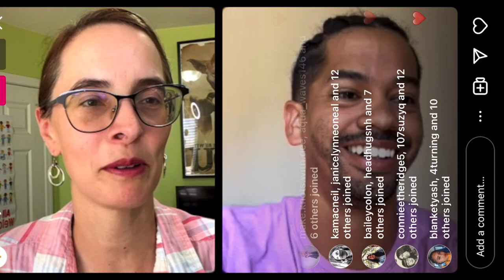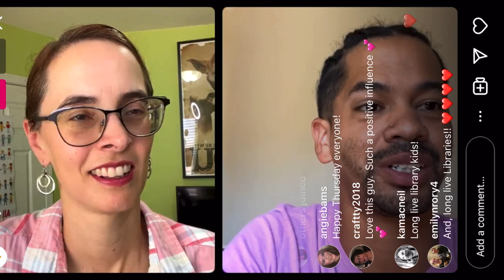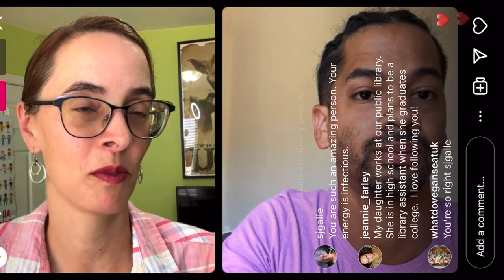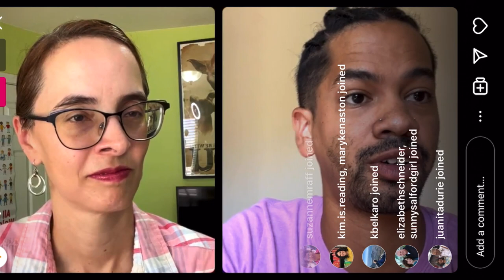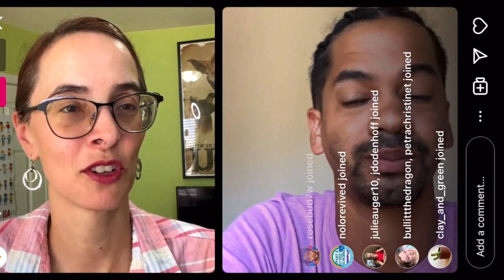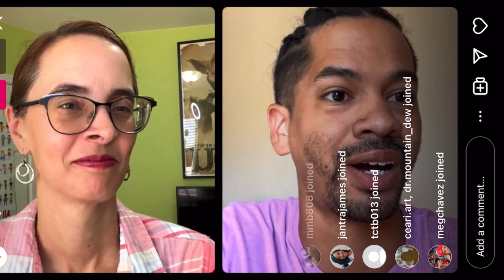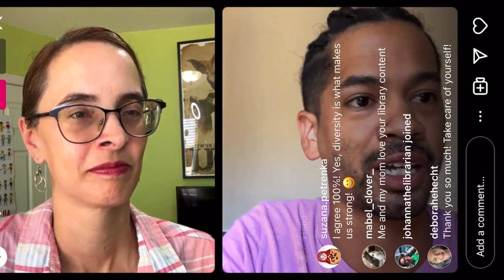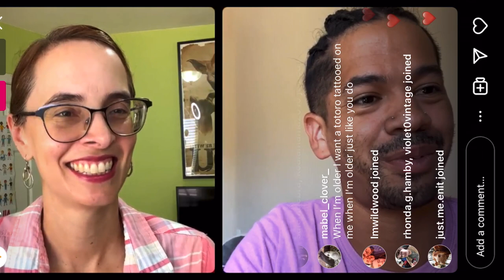Librarian Mychal Threets on Read Your World Ig Live